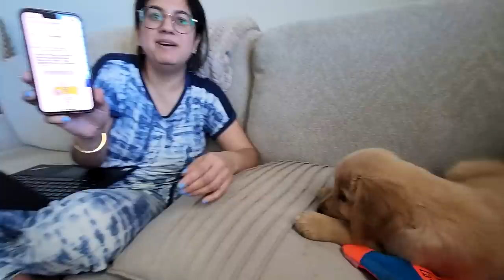Life after Getting a New Puppy | Teddy ne Nacha Rakha Hai 😂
In this vlog see how life changes after getting a new puppy. Vlog with Golden Retriever puppy Hindi.

➤ Cameras:
1. DSLR Camera: Canon EOS 80D

2. Action Camera: GoPro Hero 7

➤ Microphones:
1. Wired Mic: Lavalier Mic

2. Wireless Mic

3. Microphone splitter

➤ Filming Accessories:
1. Tripod: GEEKOTO 77'' Tripod Ball Head

2. DSLR Light Kit: LimoStudio 160 LED light

3. DSLR SD Card: SanDisk Extreme Pro

4. GoPro Micro SD Card: Lexar 64 GB